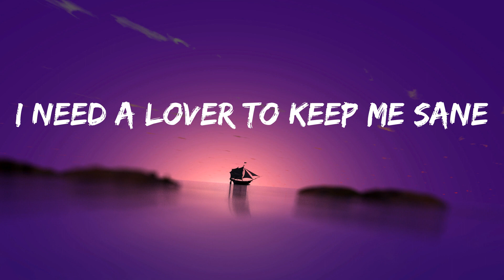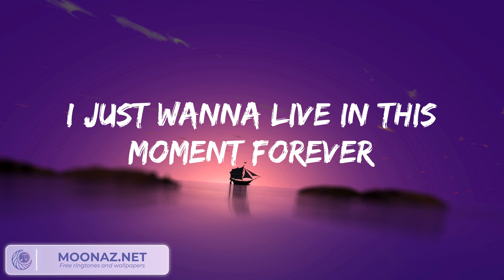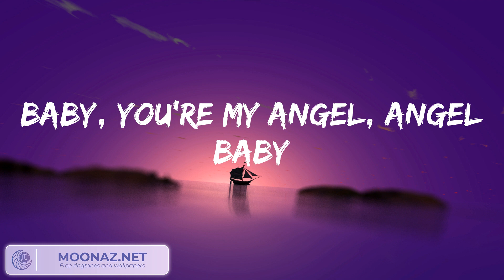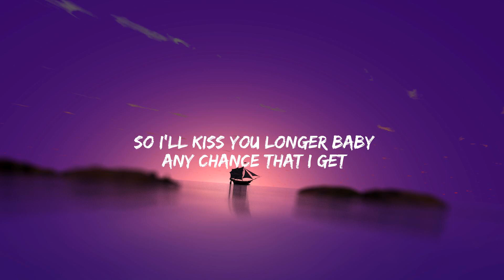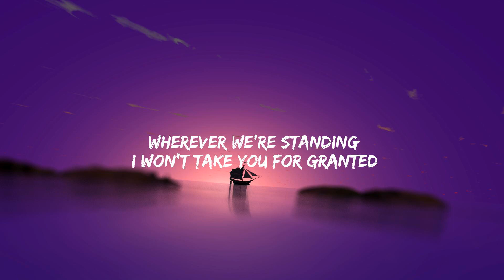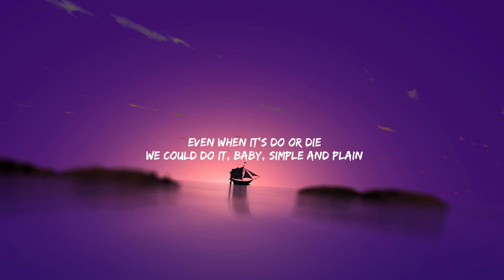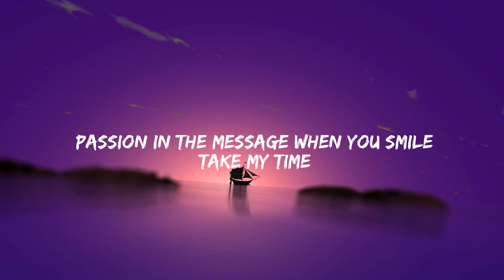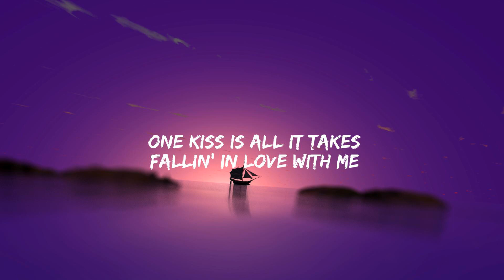Troye Sivan Angel Baby Lyrics (Mix) Meghan Trainor Like I'm Gonna Lose You, Miguel...